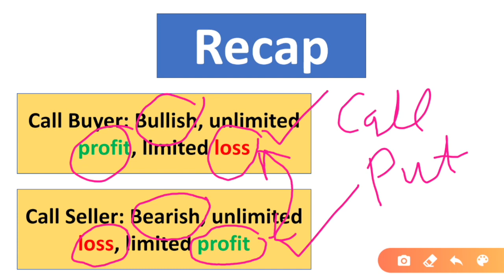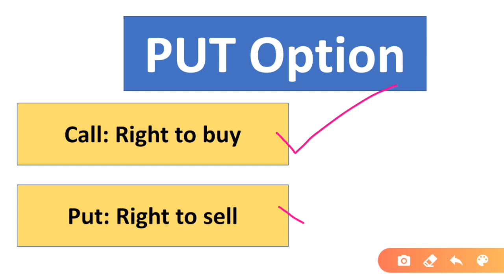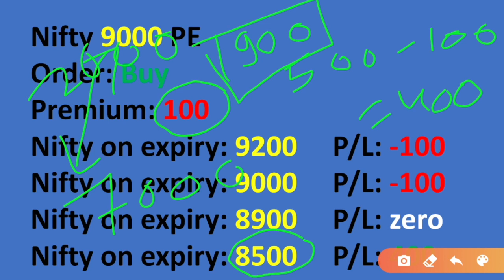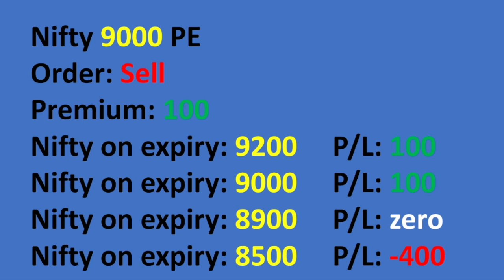Put Option Basics | Options Trading for Beginners | F&O (Tutorial 2)